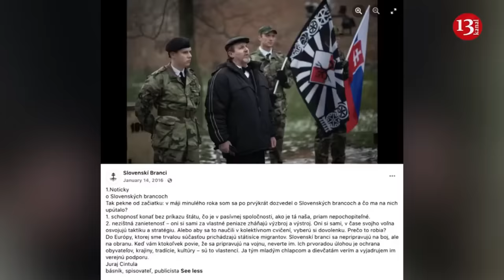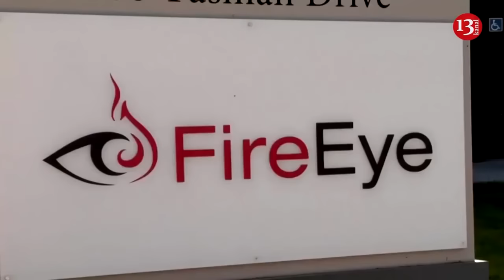Strong fire at international airport in Russia - Residents are evacuated